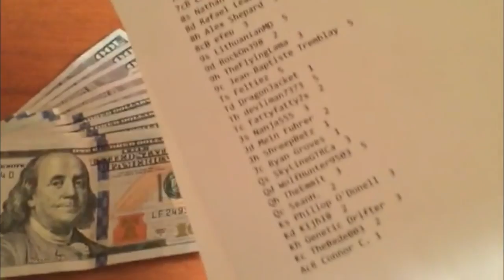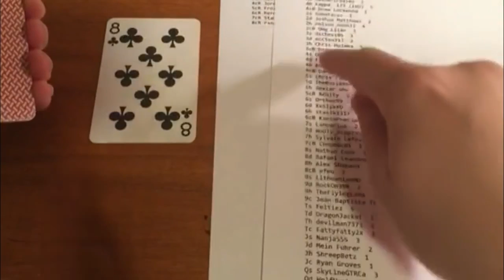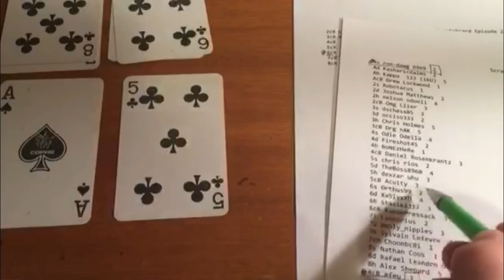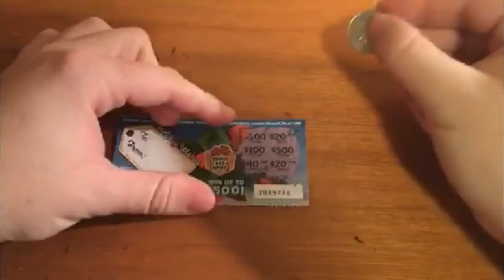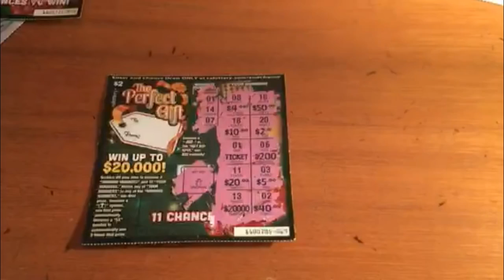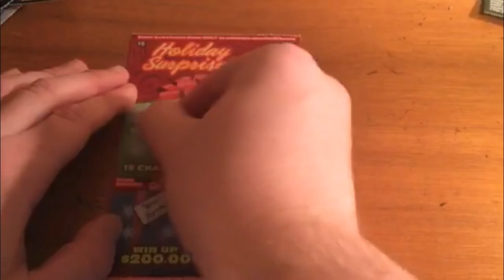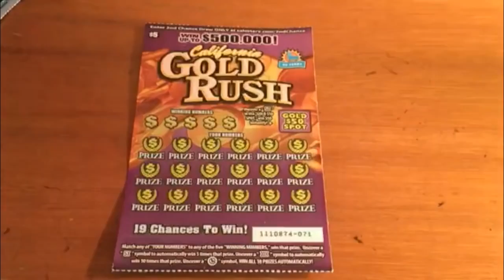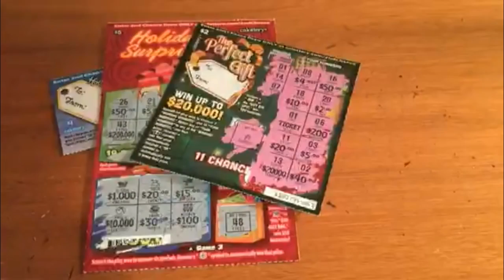051 Scratchcard Sh tshow Win Up to $1000 in Giveaways Prizes! Episode 3